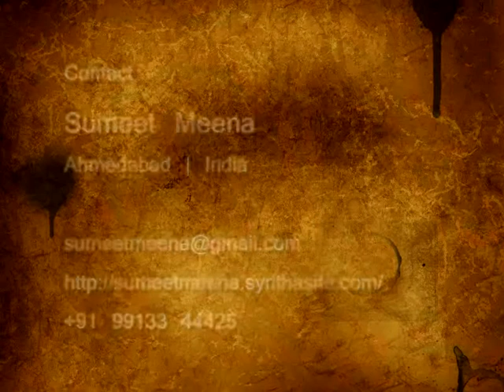Sumeet Meena - 3D Demoreel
A modeling, texturing and lighting demoreel created by XDS-BCIT, Ahmedabad student Sumeet Meena through the digital animation progamme.